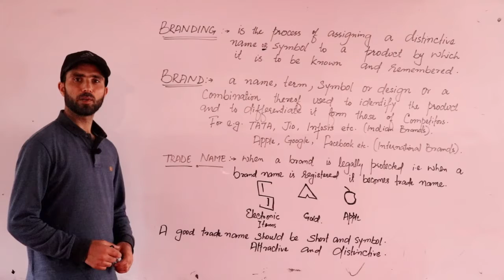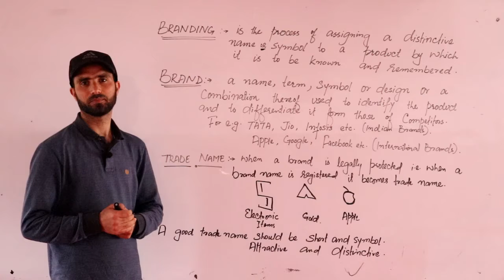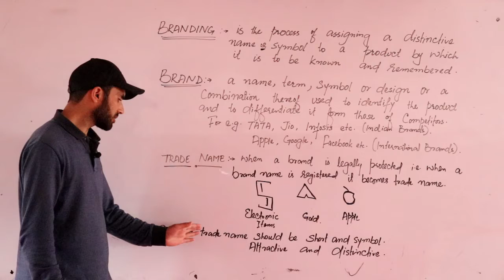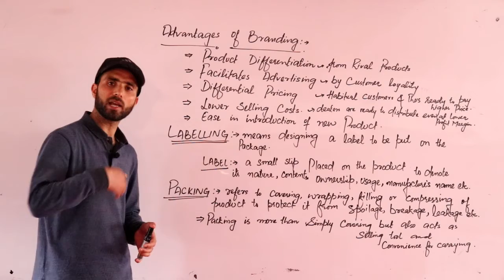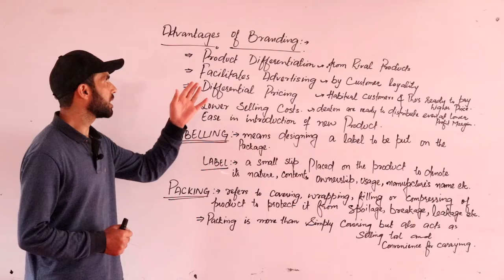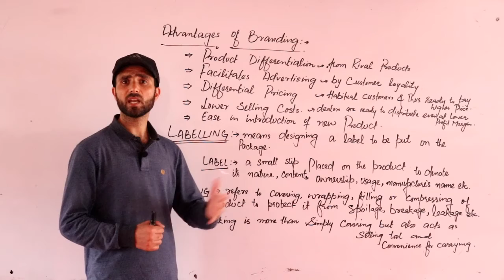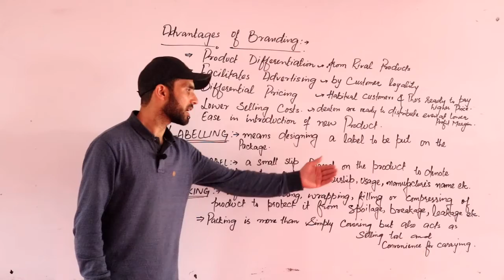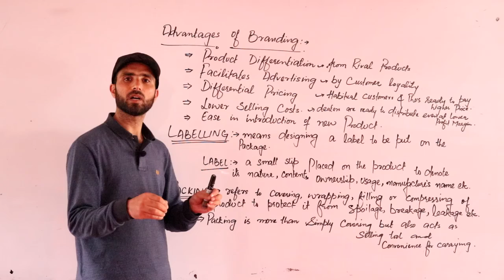12th Commerce/Business. Studies/Chapter 11/Marketing Management Topic: Branding Labeling & Packing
By Khursheed Sir